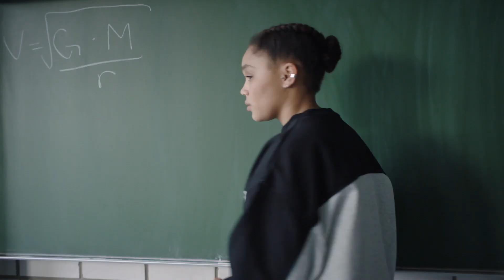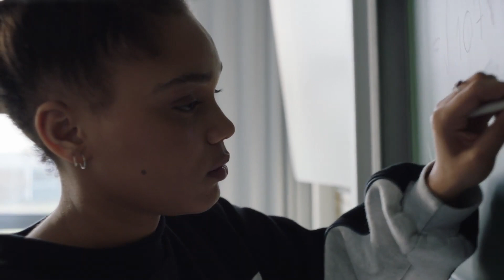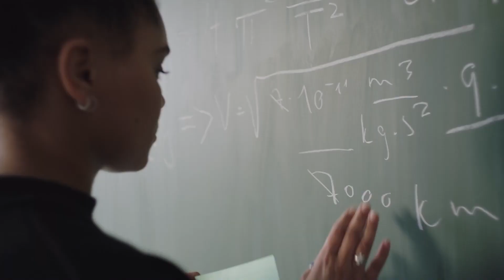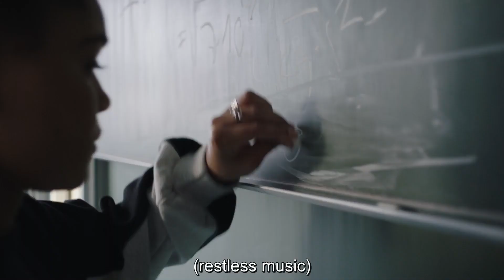S06E06 C6 - Blackout